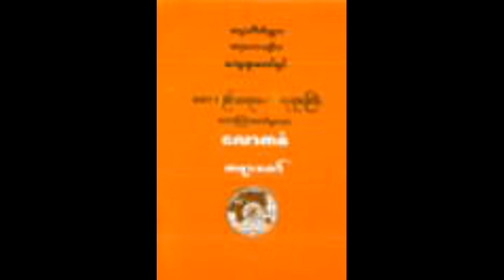ဓမၼစႀကၤာ တရားေတာ္ (၅/၁၇) (၈၃/၄၃၅) - မဟာစည္ ဆရာေတာ္ဘုရားႀကီး ဦးေသာဘန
မဟာစည္ ဆရာေတာ္ဘုရားႀကီး ဦးေသာဘန ေဟာၾကားေတာ္္မူခဲ့ေသာ ဓမၼစႀကၤာ တရားေတာ္ (၅/၁၇) (၈၃/၄၃၅) (ဓမၼဒါန Dhamma Dana YouTube Channel), also on FaceBook